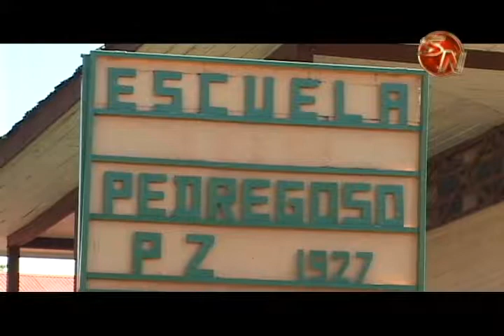Normalidad reinó en el regreso a clases en la Regional de Educación de Pérez Zéledon pero preocupa e